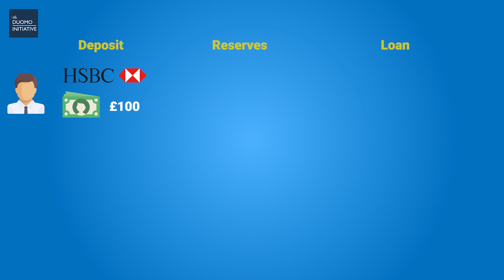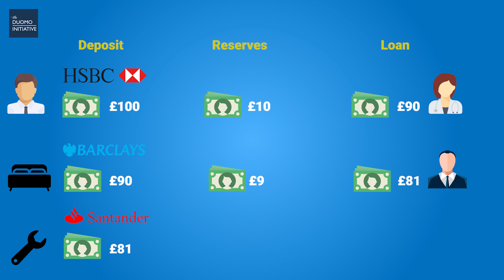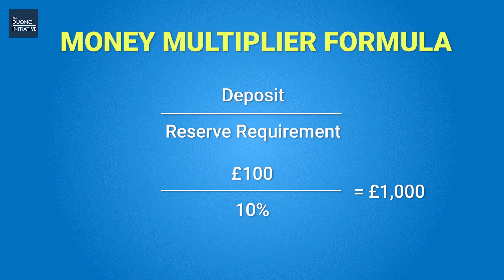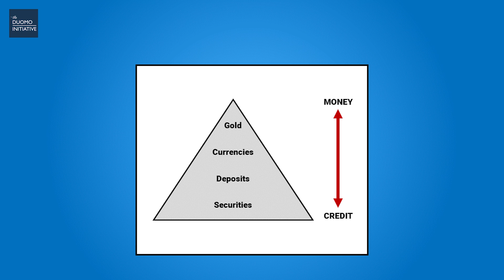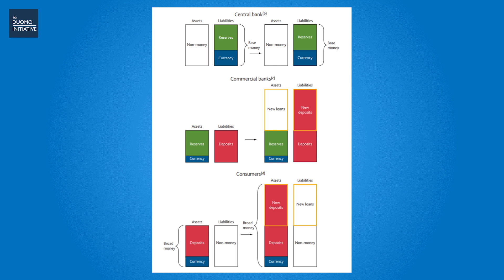WHAT IS FRACTIONAL RESERVE BANKING? (Monetary Systems #3)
In this video we will explain the basic theoretical model of fractional reserve banking, including the money multiplier effect and formula.

FRACTIONAL RESERVE BANKING
We explain the basics of fractional reserve banking, the most common banking system in the world. In this video we will explain the basic theoretical model of fractional reserve banking, including the money multiplier effect and formula. This will explain why bank runs are so troublesome and the potential flaws of this system.

This is part of a series explaining monetary systems and banking. You can watch the rest of the series

Presented by Nicholas Puri